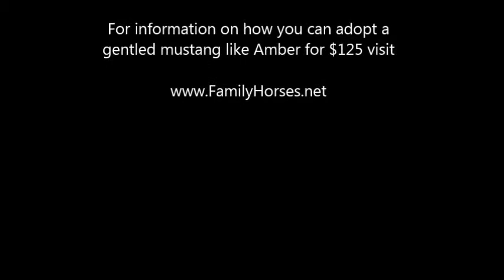Amber - 7yo BLM Mustang - Tying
This is Amber her second time ever tying. We are using a tie blocker tie ring so if she does panic the line will release slowly. She is a very patient girl! Stood tied with hardly any pawing at all. Find out how you can adopt a mustang like Amber for $125 by visiting